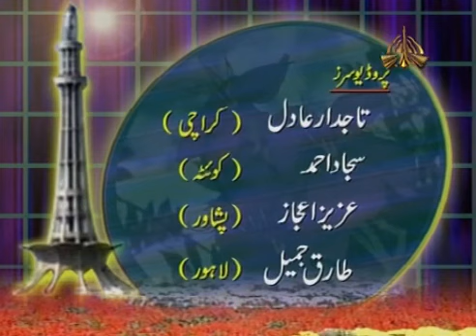Old is Gold PTV Mushaira Ahmad Faraz Amjad Islam Amjad Iftikhar Arif Khalid Ahmad Atta Ul Haq Qasmi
Ahmad Faraz
Pirzada Qasim
Iftikhar Arif
Yasmeen Hameed
Amjad Islam Amjad
Khalid Ahmad
Atta Ul Haq Qasmi

urdu poetry,
urdu shayari,
ahmed faraz poetry,
ahmad faraz,
ahmed faraz,
ahmad faraz best shayari,
poetry,
ahmad faraz ki shayari,
ahmad faraz poetry,ahmad faraz shayari,Bazm-e-Rekhta Shayari,Ahmad Faraz,Ahmed Faraz
Amjad Islam Amjad reciting his Ghazal & Nazm at Jashn-e-Rekhta-2015
Mere Hamsafar Tuje Kia Khabar.Amjad Islam Amjad/urdu poetry
Amjad Islam Amjad || Mohabbat ki Aik Nazam || Alfaaz-e-Ishq
Mushairah: Iftikhar Arif's complete recitation
Mushaira Khalid Ahmad GhazalMushaira,Shayari,Ghazal,Urdu,Hindi,Pakistani,Indian,Poet,Khalid,Ahmad,Ahmed
khalid ahmed poetry| Khalid Ahmad
Ahmed Faraz Nazm Muhasara || Urdu Motivational Poetry || Ahmed Faraz Poetry ||
Ahmad Faraz, Ahmad Faraz Poetry, Ahmad Faraz Whatsapp Status Poetry,Jaun Elia, Jaun Elia Sad Urdu Poetry, Tehzeeb Hafi Tehzeeb Hafi Mushaira Tehzeeb Hafi Rekhta, Ali Zaryoun, Ali Zaryoun Whatsapp Status
Ahmad Faraz-Mushaira
Ahmad Faraz poetry - Tu boht dair se mila hai mujhe - Aesthetic urdu shayari
Ahmed Faraz Last Ghazal || Urdu Poetry || Ahmad Faraz || Best Poetry Collection || Sad Ghazal
rahatindori,mushaira,rahat,rahatindorimushaira,imran,rahatsaab,shayari,shayarihindi,urdupoetry,poetrycommunity
Humorous poetry by Anwar Masood
Ahmed Faraz Nazm Muhasara Zubair Ali Tabish vs Tahzeeb Hafi vs Rahat Indori
ki Muhammad (SAW) Se Wafa | Allama Iqbal Shayari islamic
Last Mushaira of Faiz Ahmad Faiz فیض کا آخری ٹی وی مشاعرہ